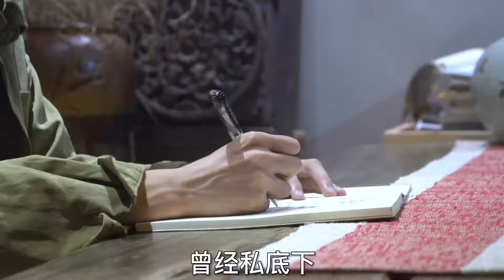一生要强的川普：握手这一趴，没有人比我力气大，除非我偶像普京